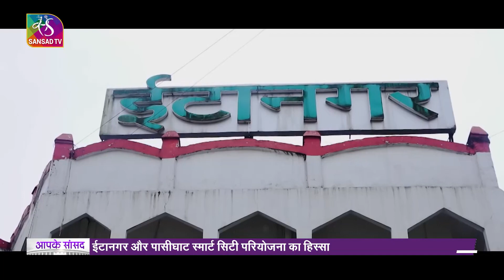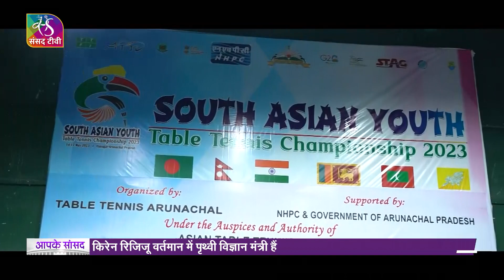Aapke Saansad | आपके सांसद | अरुणाचल पश्चिम से सांसद किरेन रिजिजू से ख़ास मुलाक़ात | 13 June, 2023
अरुणाचल प्रदेश भारत के उत्तर पूर्वी छोर पर स्थित है, अरुणाचल का अर्थ है उगते सूर्य की भूमि , इस प्रदेश की सीमाएँ दक्षिण में असम. दक्षिण पूर्व में नागालैंड पूर्व में म्यांमार. पश्चिम में भूटान. उत्तर में तिब्बत से मिलती हैं. ईटानगर इस राज्य की राजधानी है. अरुणाचल प्रदेश में 2 लोकसभा सीट हैं अरुणाचल पूर्व और अरुणाचल पश्चिम. 2019 के लोकसभा चुनाव में दोनों ही सीटें बीजेपी ने जीती थी..अरुणाचल पश्चिम से सांसद हैं केंद्रीय मंत्री किरेन रिजिजू. इस सीट से ये तीन बार चुने जा चुके हैं. संसद टीवी के ख़ास कार्यक्रम आपके सांसद में इस बार अरुणाचल पश्चिम से सांसद किरेन रिजिजू से ख़ास मुलाक़ात.

Music Courtesy: War Orchestraman